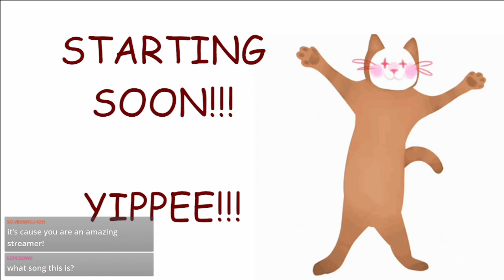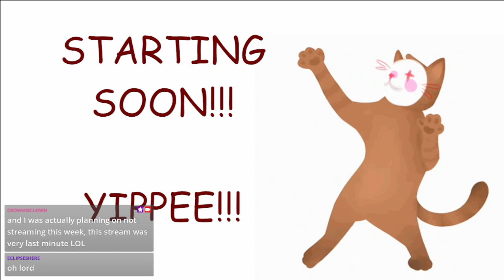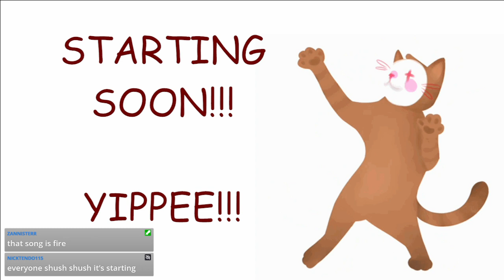A NEW SMP ALREADY??? | Orgins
Sorry again for the short stream, it was very last minute!!